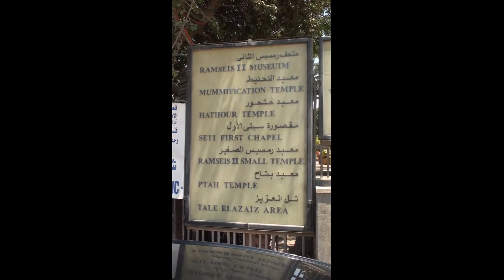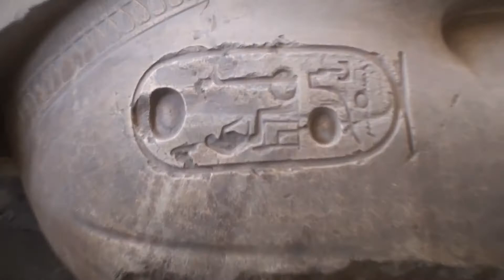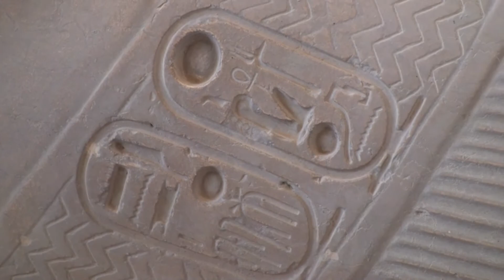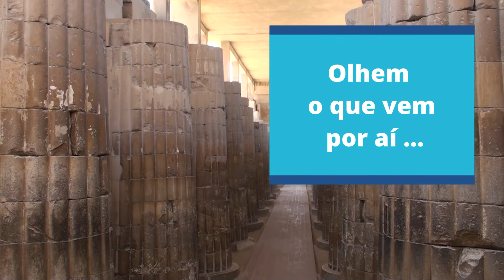Cairo Copta, Memphis e o Colosso de Ramses II - Ep. 17 (Egito, Turquia e Grécia) Vlog 64.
Cairo Copta, Memphis e o Colosso de Ramses II .
Dia de conhecer Cairo Copta, Memphis e o Colosso de Ramses II
Mais um pouco da nossa aventura pelo Cairo.
Fomos conhecer o Bairro Copto no Velho Cairo.
Cairo Copta é uma parte do Velho Cairo que engloba a Fortaleza de Babilónia, o Museu Copta, a Igreja Suspensa, a Igreja de São Jorge e muitas outras igrejas coptas assim como sítios históricos. Acredita-se que a Sagrada Família visitou esta área, estabelecendo-se no local da Igreja dos Santos Sérgio e Baco (Abu Sergis). O Cairo Copta foi uma fortaleza do cristianismo no Egito até a época islâmica, apesar da grande maioria das igrejas em Cairo Copta terem sido construídas após a conquista muçulmana do Egito.
História
Existem evidências de ocupação desta área que remontam ao século VI quando os persas construíram um forte no Nilo, a norte da cidade de Mênfis. Os persas haviam construído um canal (em Fostate), do Rio Nilo até ao Mar Vermelho. O povoamento persa foi denominado de Babilónia, uma reminiscência da antiga cidade ao longo do rio Eufrates, ganhando importância cultural e económica, enquanto que a cidade vizinha de Mênfis decresceu, tal como Heliópolis. Durante o Período Ptolomaico, Babilónia e o seu povo foram praticamente esquecidos.
É tradicionalmente aceite que a Sagrada Família visitou outrora essa área durante a Fuga para o Egito, em busca de refúgio de Herodes, o Grande. Além disso, consta-se que o cristianismo começou a desenvolver-se no Egito, quando São Marcos chegou a Alexandria, tornando-se o primeiro patriarca, apesar da religião permanecer clandestina durante o domínio dos romanos. À medida que a população local se começa a organizar no sentido de uma revolta, os romanos, reconhecendo a importância estratégica da região, assumiram a fortaleza e posicionaram-se nas proximidades, da qual nasceu a Fortaleza de Babilónia. Trajano reabriu o canal até ao Mar Vermelho, contribuindo para o aumento do comércio, porém o Egito permaneceu retrogrado, tanto quanto os romanos receavam.
Sob o poder romano, São Marcos e seus sucessores foram capazes de converter uma parte substancial da população ao cristianismo, a partir das crenças pagãs. À medida que as comunidades cristãs cresceram, estas foram submetidas a sucessivas perseguições por parte dos romanos, sob ordem do imperador Diocleciano, por volta de 300. As perseguições vigoraram até ao Édito de Milão (313) que declarou tolerância religiosa. Mais tarde, a Igreja Copta separa-se da igreja dos romanos e bizantinos. Sob o governo de Arcádio (395-408), várias igrejas foram construídas no Velho Cairo. Os coptas não receberam tolerância até à conquista árabe em 641. Nos primeiros anos de domínio árabe, os coptas foram autorizados a construir várias igrejas dentro da área da antiga fortaleza do Velho Cairo.
Depois fomos até Memphis para conhecer o museu de Ramses II que fica em Memphis.
Fundada por volta de 3100 a.C., Mênfis (Memphis, Memfis) foi a primeira capital do país desde a unificação até o Primeiro Período Intermediário, no ano 2040 a.C. A cidade foi fundada por Menes, o primeiro faraó do Egito.
Durante seus mais de 3.000 anos de história, Mênfis foi um importante centro político e religioso e lugar de veneração ao deus Ptah, além de ser a cidade de coroação dos faraós.
No Médio Império, Mênfis era conhecida como "a Balança das Duas Terras", por ser o lugar mais importante do país e também por estar localizada entre o Alto e o Baixo Egito. Acredita-se que foi a cidade mais povoada do mundo até o ano 2250 a.C.
Museu de Mênfis
Atualmente, Mênfis é considerada um museu a céu aberto, onde se encontram dezenas de relíquias do país, destacando-se duas das estátuas mais importantes do Egito.
Colosso de Ramsés II: Apesar da falta de duas pernas, a estátua mede 13 metros de altura e nela se pode observar todo tipo de detalhe.
Esfinge de Alabastro: Esculpida a partir de uma única peça de alabastro, essa esfinge mede 4 metros de altura, 7 metros de largura e pesa 80 toneladas. Devido às suas feições e outros detalhes, acredita-se que representa a rainha Hatshepsut.